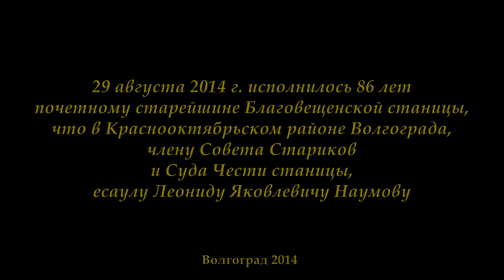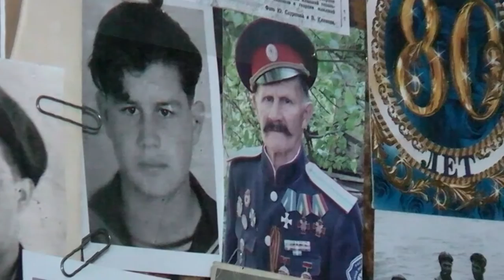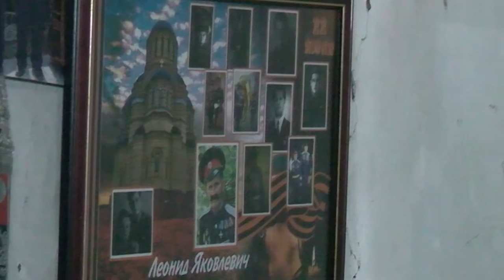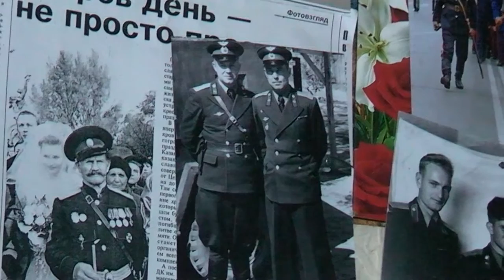Есаулу Леониду Яковлевичу Наумову - 86 лет.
29 августа 2014 г. исполнилось 86 лет почетному старейшине Благовещенской станицы, члену Совета Стариков и Суда Чести нашей станицы, есаулу Леониду Яковлевичу Наумову. Станичники и представители Прихода храма Святого праведного Иоанна Кронштадтского пришли поздравить Леонида Яковлевича.

Леонид Яковлевич – заслуженный человек, участник Сталинградской битвы, ветеран труда, награжден многочисленными почетными грамотами, орденами, в том числе и за защиту Отечества. В 1942 году 14-летним мальчишкой стал свидетелем и участником ожесточенных сражений у стен Сталинграда, легендарного острова Людникова. На глазах у Лёни Наумова прошло всё сражение, он видел сотни погибших красноармейцев и немецких солдат. Лично захоронил около пятидесяти красноармейцев. После войны Леонид Яковлевич стал офицером, а демобилизовавшись, работал конструктором на родном заводе «Баррикады». Но о клятве, что дал бойцам родной дивизии, помнил всегда. Леонид Яковлевич, работая в архивах и собирая документы, восстановил имена павших бойцов. Было заложено 10 плит, на которых высечены вновь открытые фамилии павших на острове Людникова.

Идея установки православного креста на героическом "острове Людникова" на Волге принадлежит атаману станицы Баррикадной Леониду Яковлевичу Наумову. Православный крест установлен и освящен 31 января 2008 года по инициативе казачьих обществ Волгограда. Высота креста - 10 метров.

С обеих сторон от православного креста расположены 10 памятных мемориальных плит с фамилиями, которые удалось установить, воинов 138-й Краснознаменной стрелковой дивизии, погибших на "острове Людникова" в дни Сталинградской битвы.

Беседу ведёт старейшина СКО «Благовещенская станица» Николай Иванович Белоусов.